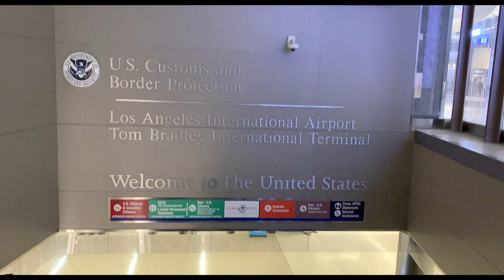Adam Fogg | Documentary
A documentary on Australian middle distance runner, Adam Fogg. A young up and coming athlete, moments before he returns to America for his first NCAA championship race.